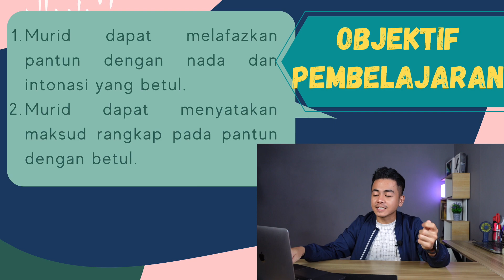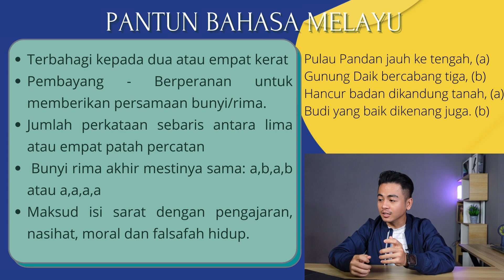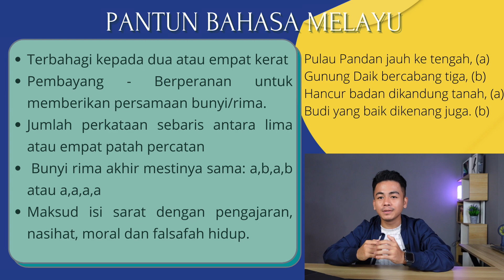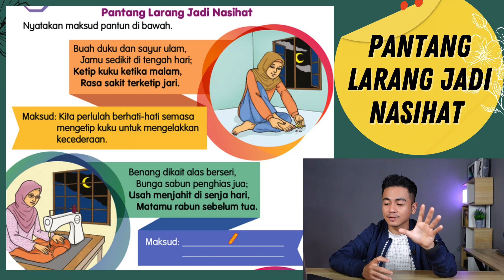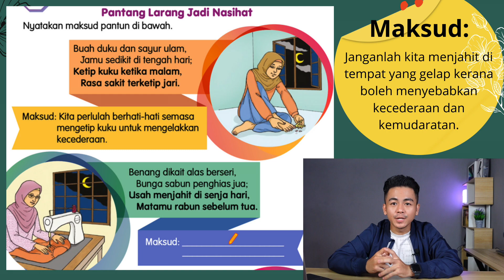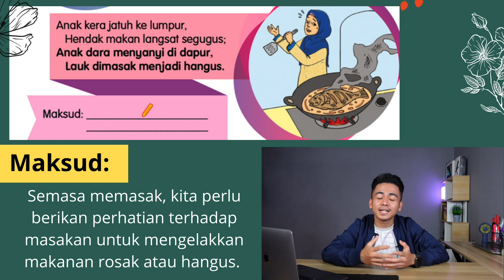Pantang Larang Jadi Nasihat | Pantun | BM Tahun 4 | Muka Surat 85